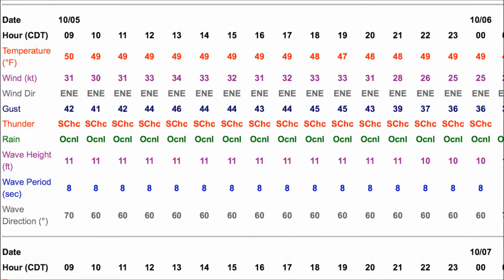SUPERIOR SURFSKI DOWNWIND 10 05 2013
I get alerts on my phone if the wind is blowing in certain locations that we like to paddle.  About 5 days out I started getting notifications of wind off Stoney Point.  I have the alert set for 15+ MPH NE because that is about when the waves will be big enough for a downwind paddle.  Mike and I took off Saturday morning at 7:00 and drove to Duluth.  We met Amy and Dave near the lift bridge and they rode with us up to Stoney point.  Dave, one of the original great lakes surfers, made a comment on our drive up the coast that the lake didn't look too big.  That helped settle my nerves some.  The forecast was for 11 foot waves, quite a bit bigger than I'd ever paddled.  As we got to the point there were surfers checking it out too, but no one in the water yet.  We got ready double checked the important stuff like boat leash, paddle leash, marine radio, safety flare, PFD, cell phone in water proof bags and took off.  Thanks to Amy and Dave for waiting patiently and taking our car back to the bridge.

Roses From The South-Waltz Op.388
Strauss Jr, Johann